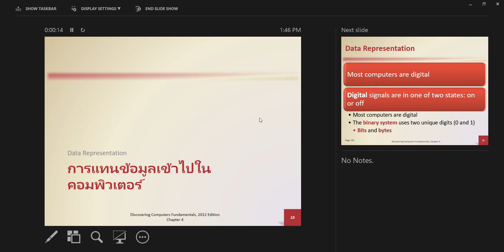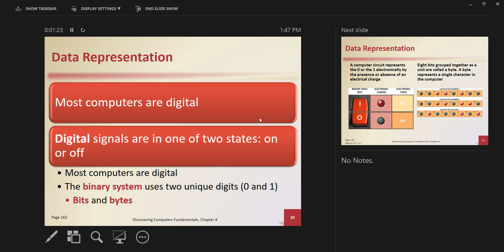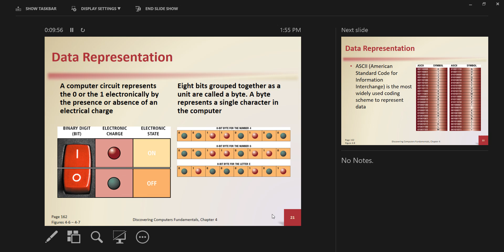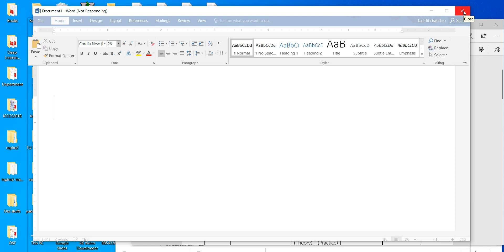TU153 บทที่ 4 Part 2